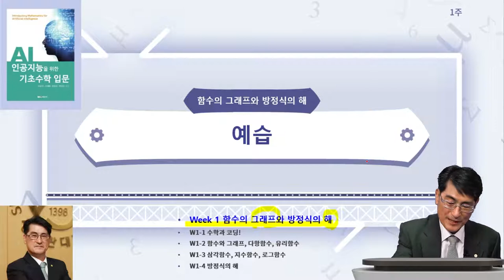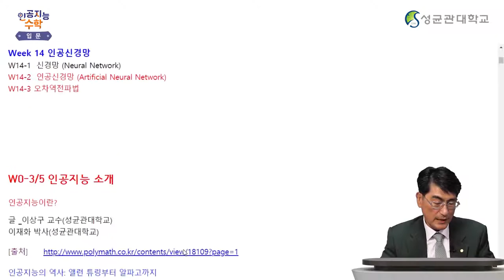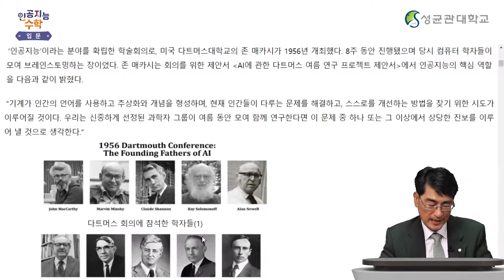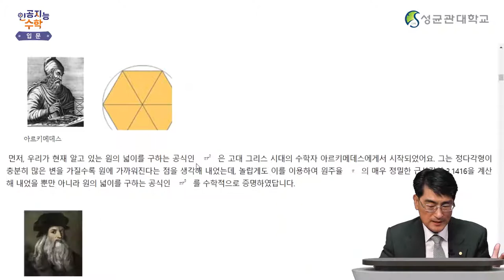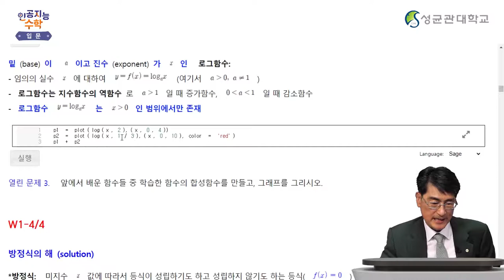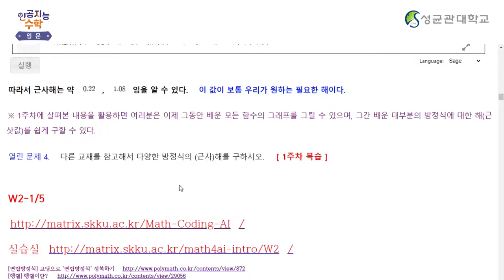[Matrixtopia] K-MOOC (AI Math 1) 인공지능수학 입문 1주차, 함수의 그래프와 방정식의 해, 예습 (5분)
[Matrixtopia] K-MOOC (AI Math 1) AI Math 인공지능수학 입문 1주차, 함수의 그래프와 방정식의 해, 예습 (5분),